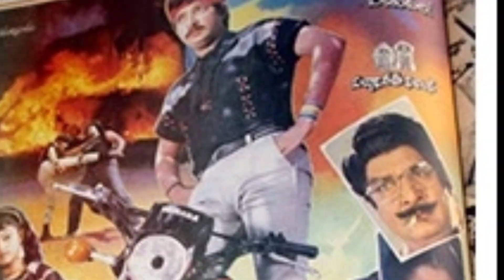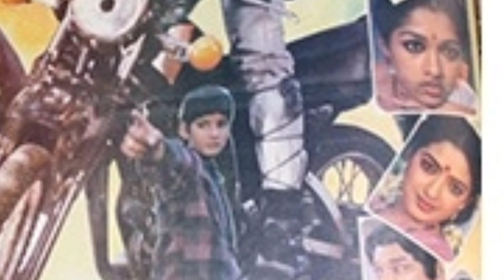Interesting facts about Ghattamaneni Ramesh Babu Superhit Movie Bazaru Rowdy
silverscreenstars ghattamaneni Interesting facts about Ghattamaneni Ramesh Babu Superhit Movie Bazaru Rowdy

THANKS 🙏
SILVER SCREEN STARS